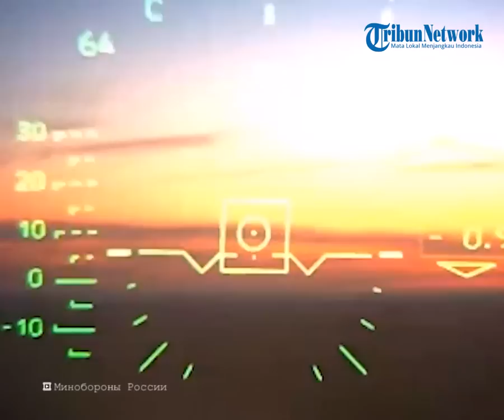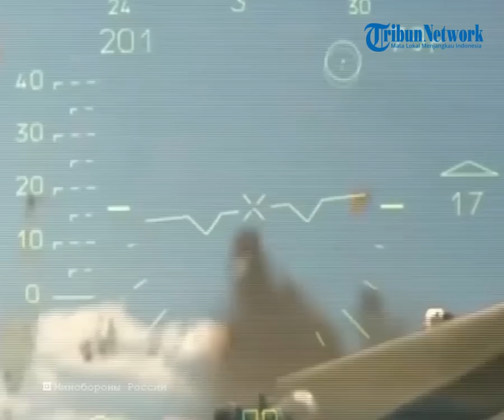Distrik Heniche di Wilayah Kherson Jadi Lokasi Praktik Paksa Penerimaan Kewarganegaraan Rusia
TRIBUN-TIMUR.COM – Militer Ukraina dan Rusia memperbarui informasi terbaru dari garis depan konflik, 13 Juli 2023.

Pasukan Rusia menerapkan praktik pemukiman buatan dan asimilasi paksa orang Ukraina di wilayah Ukraina yang diduduki sementara.

Distrik Heniche di wilayah Kherson, adalah wilayah pasukan Rusia memulai penggusuran paksa terhadap warga negara Ukraina yang belum menerima atau menolak menerima kewarganegaraan Rusia, termasuk keluarga dengan anak-anak dan orang tua. Sebagai aturan tempat tinggal mereka dihuni oleh pasukan Rusia oleh perwakilan minoritas nasional dari bagian miskin dari populasi Federasi Rusia.

Pada siang hari, penerbangan pasukan pertahanan Ukraina melakukan 5 serangan ke area konsentrasi personel dan 2 ke sistem misil antipesawat milik Rusia.

Kemudian unit pasukan rudal dan artileri milik Ukraina menghantam area di mana tenaga, senjata, dan peralatan militer Rusia terkonsentrasi, 10 artileri dalam posisi menembak dan stasiun radar kontra-baterai. Ukraina menghancurkan personel kubu Rusia dan membebaskan tanah Ukraina dari kubu Rusia.

Di samping itu, kerugian Ukraina dalam arah Zaporozhye berjumlah lebih dari 180 prajurit Ukraina, satu tank, lima kendaraan tempur lapis baja, dua kendaraan, dudukan artileri self-propelled AS90 Braveheart buatan Inggris Raya, dua howitzer Msta-B, tiga senjata D-20, self- instalasi artileri gerak "Gvozdika", serta satu kendaraan tempur MLRS "Grad".

Secara total, sejak awal Kementerian Pertahanan Rusia melansir Ukraina sudah kehilangan 455 pesawat, 242 helikopter, 4995 kendaraan udara tak berawak, 426 sistem rudal antipesawat, 10687 tank dan kendaraan tempur lapis baja lainnya.

1138 kendaraan tempur dari berbagai sistem peluncuran roket, 5440 lapangan senjata artileri dan mortir, serta 11.646 unit kendaraan militer khusus.

Hingga kini, belum ada tanda konflik Rusia dan Ukraina akan berakhir.